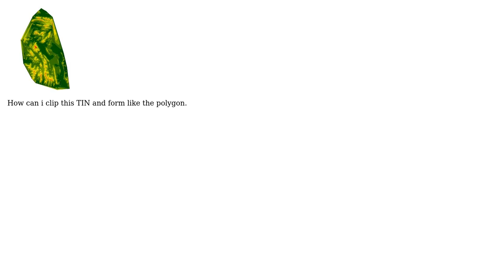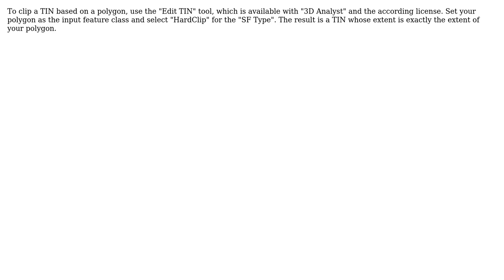GIS: Clipping TIN in ArcGIS for Desktop? (2 Solutions!!)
GIS: Clipping TIN in ArcGIS for Desktop?

With thanks & praise to God, and with thanks to the many people who have made this project possible! | Content (except music & images) licensed under CC BY-SA | Music | Images & others | With thanks to user Vicarl Perez Arcayan user TSrocky user PolyGeo user Neil Ayres and the Stack Exchange Network Trademarks are property of their respective owners. You are responsible for your own actions.